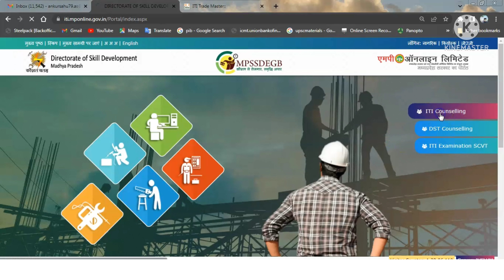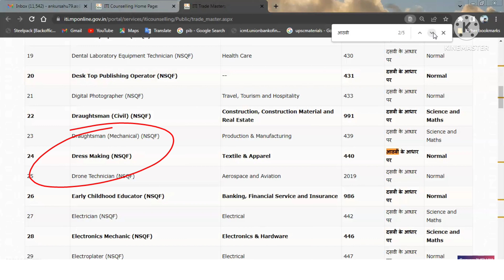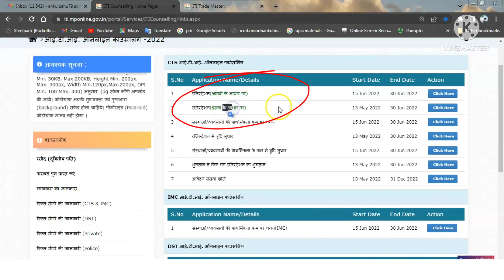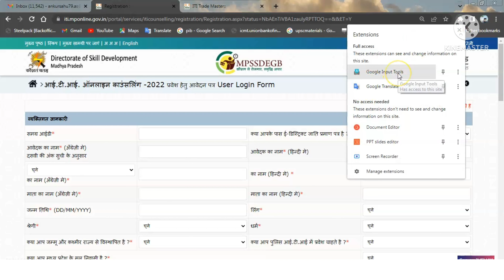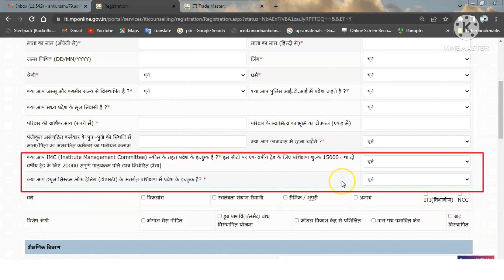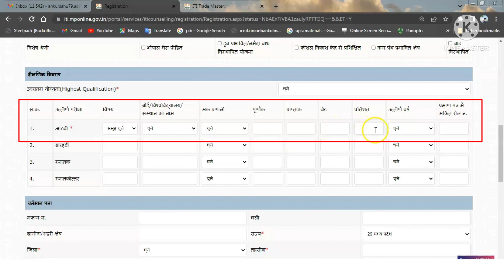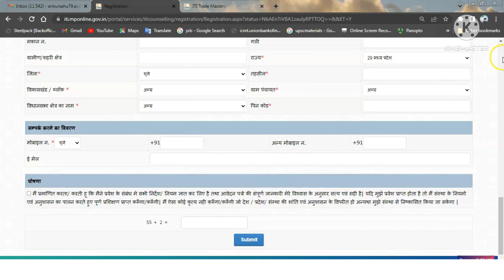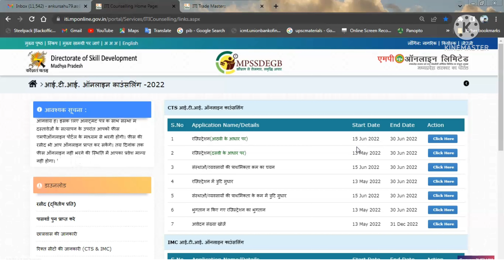8 वीं पास वाले कर सकेंगे आई.टी.आई | 8th class iti admission | iti admission 2022 madhya pradesh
Important Links

Contact Section